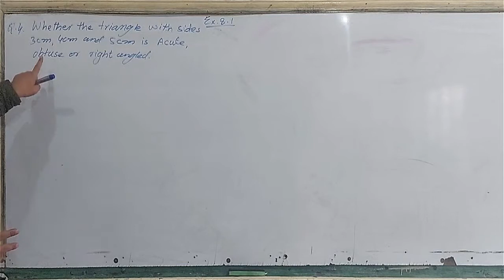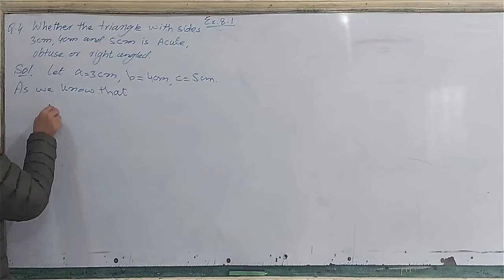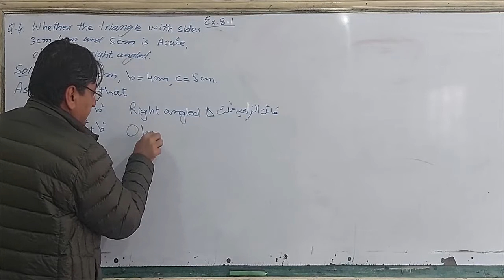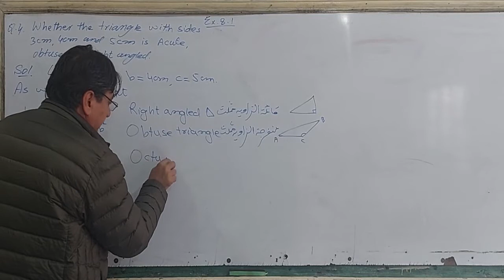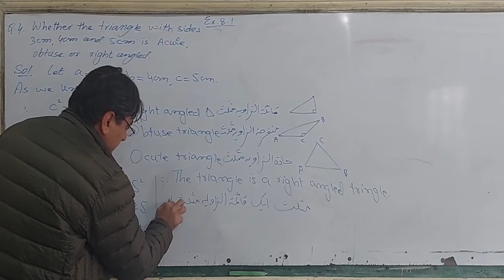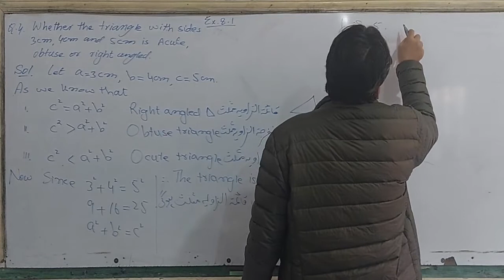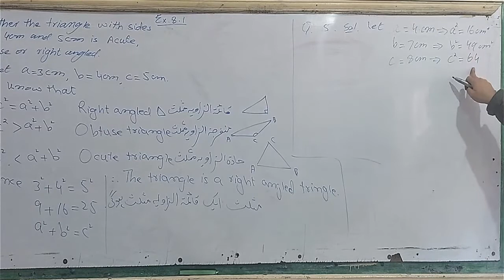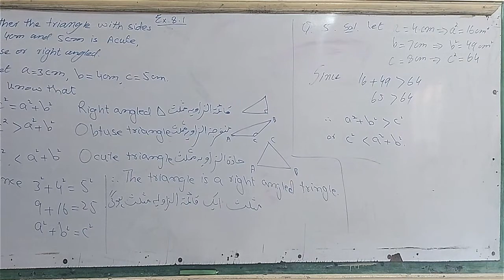10th Math Exercise 8.1 Question 4 and 5 | Balochistan Textbook Board | بلوچستان ٹیکسٹ بک بورڈ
10th Math Exercise 8.1 Question 4 and 5

raza math,
riza math
reza math
raza math academy
Raza Math
Riza Math
Reza Math
Balochistan board,
Balochistan board Quetta
balochistan board quetta
quetta board
balochistan textbook
Baluchistan Textbook Board
Baluchistan Board
fsc quetta
Balochistan Textbook Board, Quetta
Balochistan Board Quetta
fsc maths balochistan board
10th maths blaochistan board Quetta
metric class balochistan board quetta
9th Class Maths Balchisstan Textbook Board, Quetta
9th Class Math Balchisstan Textbook Board, Quetta
10th Class Maths Balchisstan Textbook Board, Quetta
10th Class Math Balchisstan Textbook Board, Quetta
11th Class Maths Balchisstan Textbook Board, Quetta
12th Class Maths Balchisstan Textbook Board, Quetta
fsc maths balochistan board quetta
12th Class Maths Balchisstan Board, Quetta
11th Class Maths Balchisstan Board, Quetta
10th Class Maths Balchisstan Board, Quetta
9th Class Maths Balchisstan Board, Quetta
10th Class Math Balchisstan Board, Quetta
12th Class Maths Balchisstan Board, Quetta
12th Class Maths Balchisstan Board, Quetta